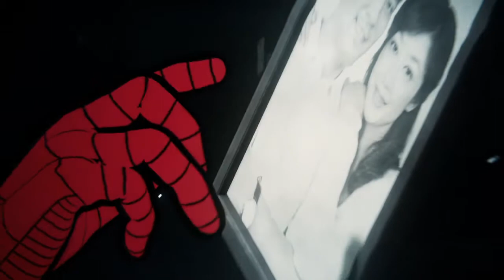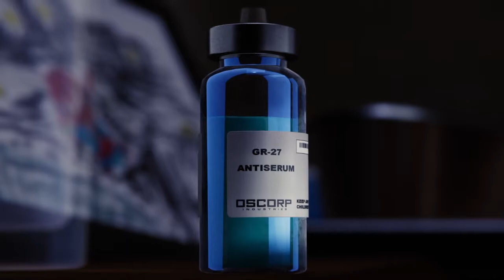Fighting Doc Ock | Spider-Man PS4 ENDING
maybe the last episode of the series syke